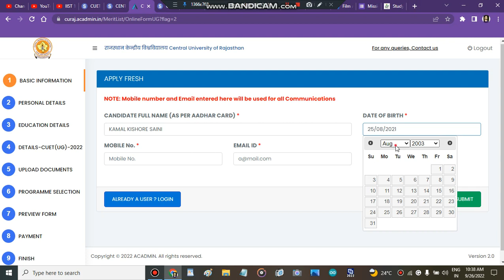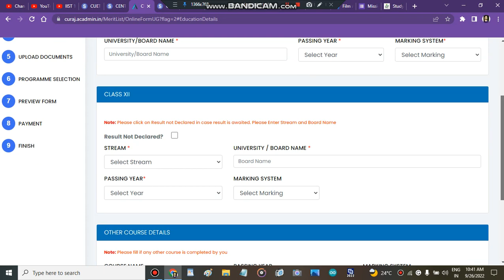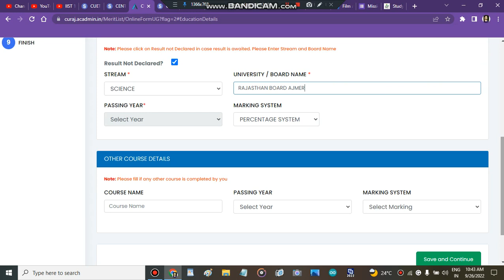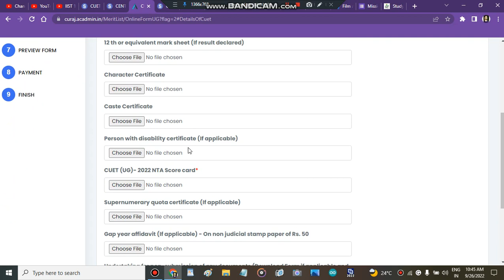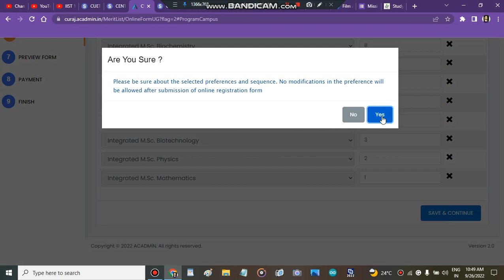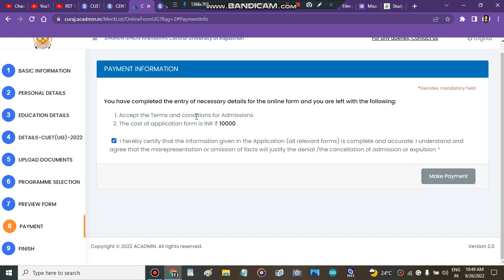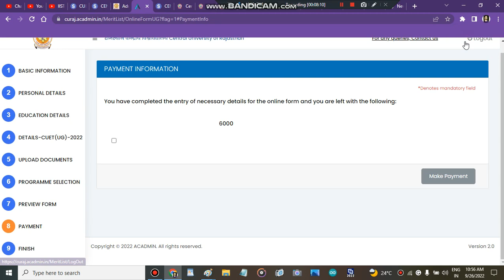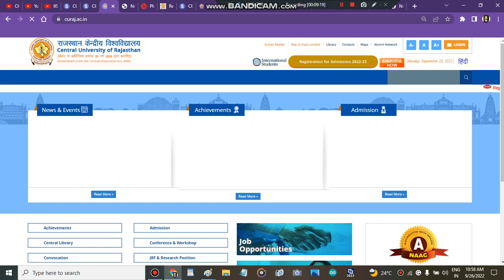Central University Of Rajasthan Complete Step By Step Registration process#cuetugadmissions2022#cuet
" central university of Rajasthan counselling portal start"
" cu Rajasthan counselling portal strat 2022"
" cu Rajasthan counselling portal start"
" central university of Rajasthan counselling portal "

" central university of Rajasthan subject wise cutoff"
" central university of Rajasthan how to fill admission form"
" how to get admission in central university of Rajasthan after cuet marks"
" all about central university of Rajasthan"

" how to fill central university of Rajasthan application form"
" central university of Rajasthan application form"
" cu Rajasthan counselling process 2022"
" cu Rajasthan admisison process 2022"
" central university of Rajasthan"
" cu Rajasthan counselling registration 2022"
" cu Rajasthan admisisons 2022"
" cu Rajasthan"
india " Best Courses And Top Colleges"